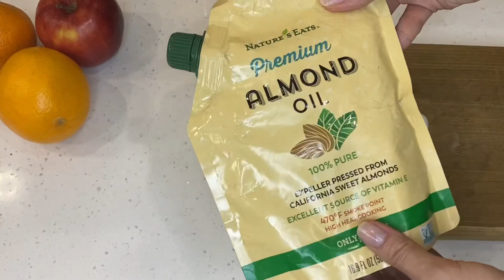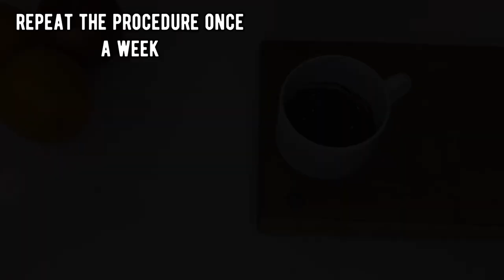Wenn Sie keine Falten im Gesicht haben mochten, Tragen Sie es jede Nacht auf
In diesem Video zeige ich Ihnen eine sehr einfache, aber effektive Methode, mit der Sie Falten im Gesicht vermeiden können. Wenn Sie keine Falten möchten, tragen Sie diese jede Nacht auf. Ich zeige Ihnen in diesem Video, wie Sie die Methode anwenden und wie schnell sie funktioniert.
Hallo zusammen 🤗
Willkommen auf meinem Kanal. 🤗 Natürliche DIY-Rezepte
Ich freue mich, nützliche Informationen und Rezepte für Schönheit und Gesundheit mit Ihnen zu teilen.